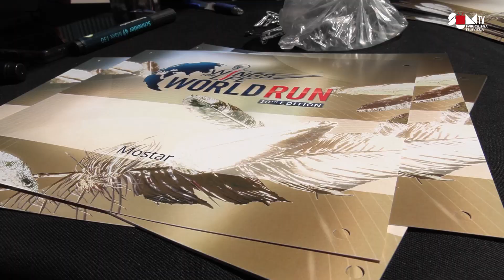SUM TV | Sunce i duh zajedništva u Mostaru na Wings For Life World Run utrci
Dan za pamćenje. Wings for Life World Run, humanitarno-trkački spektakl i ove je godine na šest različitih kontinenata okupio zaljubljenike u kretanje velikog srca, a svi su oni jurnuli zajedno točno u 13 sati po našem vremenu, sa zajedničkim ciljem - učiniti ozljede kičmene moždine izlječivima.
Trčalo se u isto vrijeme u 12 različitih vremenskih zona, na 7 službenih Flagship utrka i više od 240 održanih uz pomoć mobilne aplikacije, a jedna od takvih je i ove godine bila u Mostaru, gdje se preko 100 trkačica i trkača okupilo i dalo svoj doprinos plemenitom cilju.